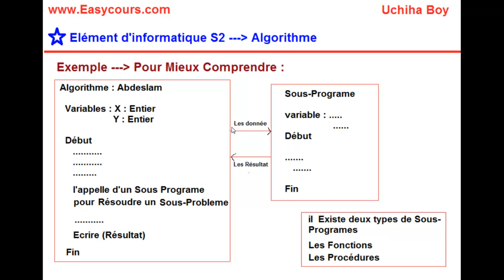33 - La Notion d'un Sous-Programe Pour Mieux Comprendre